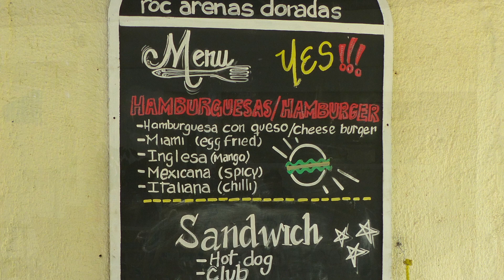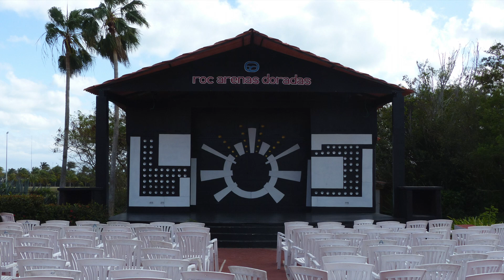Cuba, Arenas Doradas